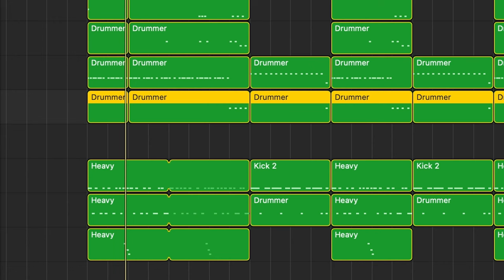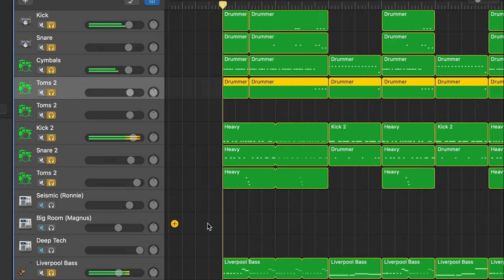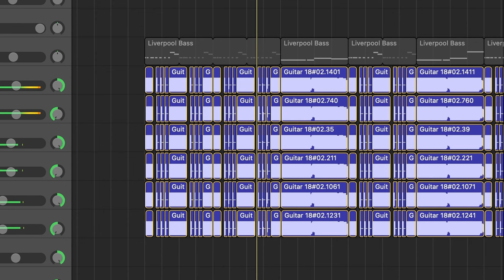How I Make Music Spending ZERO Dollars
Want to start making music but don't have the budget? Here's how!

My Artist Background (Mar Palafox Lore) = 00:00
Why is GarageBand Good? = 01:42
Song Example = 02:44
How to Record Drums = 03:19
How to Record Bass Guitar = 04:44
How to Record Guitars = 05:12
How to Record Vocals = 06:26
The Final Result = 08:01